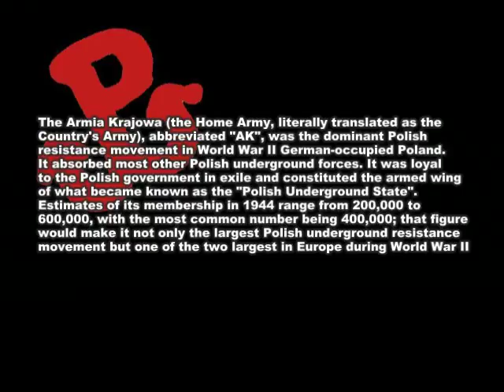Armia Krajowa / Polish Resistance during WW2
Film ukazujący akcje Armii Krajowej w okupowanej Warszawie podczas Drugiej Wojny Światowej.

This film shows Polish Resistance during WW2 actions in occupied Warsaw.

Muzyka / Music
Joy Division - They Walked in Line
Temat z filmu Godzina "W" / "The "W" Time" Theme

Filmy / Movies
Akcja pod Arsenałem / Operation Arsenal(1977)
Godzina "W" / The "W" Time (1980)
Czas Honoru / Honour Time(2008)